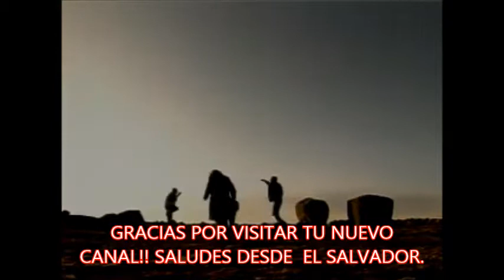REGGAE AKUNDUN MIKI GONZALES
CANCION REGGAE DE HERMANDAD PERUANA